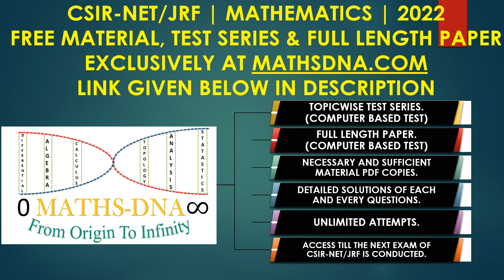CSIR-NET/JRF | MATHEMATICS | FREE MATERIAL | TEST SERIES | FULL LENGTH PAPERS | WHATS APP GROUP LINK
ALL IN ONE BOOK FOR CSIR-NET/JRF | GATE | SET | MATHEMATICS,

JOIN HERE MY,

BY DHAIRYA BHATIA
(M.Sc.) (GSET)
(KACHCHH UNIVERSITY RANKER)
(RESEARCHER)
TEACHING EXPERIENCE,
NIRMA UNIVERSITY (AHMEDABAD),
GUJARAT COLLEGE (AHMEDABAD) AND
GOVERNMENT COLLEGE (AHMEDABAD).

CSIRNETJRF REALANALYSIS LINERALGEBRA COMPLEXANALYSIS ABSTRACTALGEBRA ODEPDE TESTSERIES QUANTITATIVE APTITUDE#MATHSDNA.COM#FULLLENGTHPAPERS